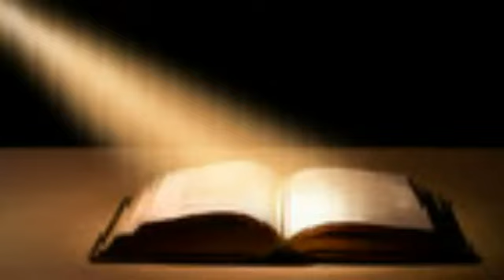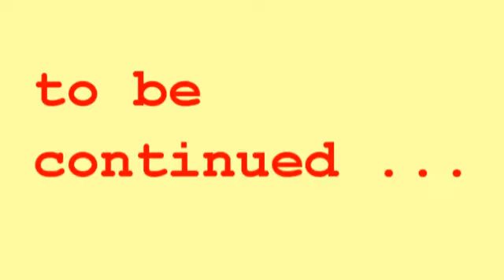Facts About YHWH Pt. 5